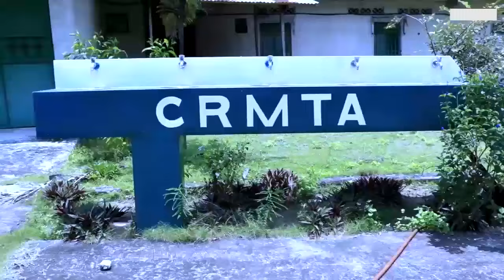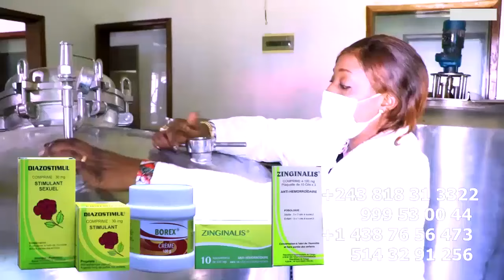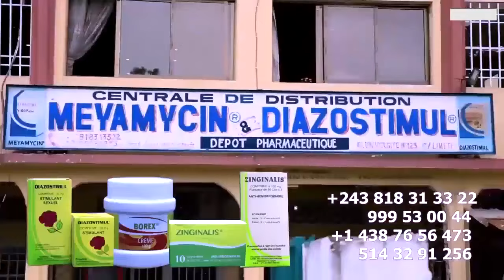ANNIVERSAIRE De FERRE GOLA, EBOALOTIN A Dévoilé BA INVITÉS Y’ADIDAS ARENA OYO Ba YEMBA Na DYNASTIE